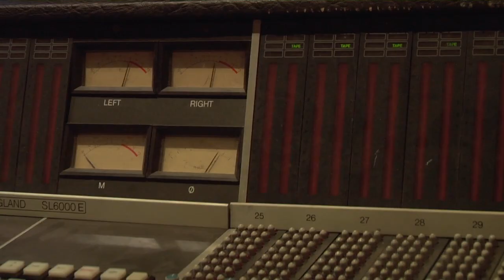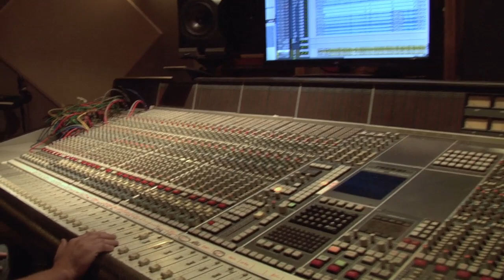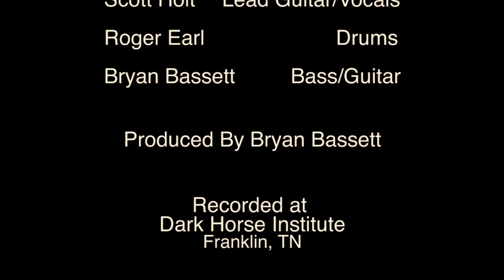Love Isn't Kind - Earl & The Agitators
Love Isn't Kind -  Writtenn and performed by Scott Holt-Vocals & Guitar,  Bryan Bassett - Guitar, Roger Earl - Drums. Video by Ben Hardt. Edited by Ben Hardt and Mike Stahl
This track will also be featured on our new album "Shaken & Stirred" -digital release 10/26/18 and physical release 11/2/18!